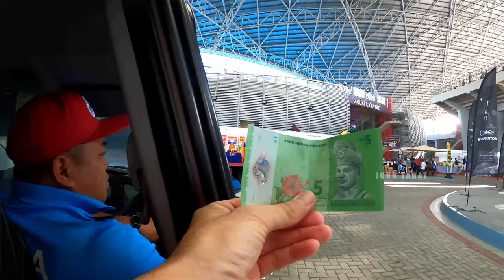SURYA 2022 PART 6 | BEHIND THE SCENE PENUTUPAN SURYA 2022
Tarikh : 20-24/7/2022
Lokasi : Johor

Majlis Perasmian Penutupan Karnival Sukan JKR-Semalaysia 2022 dan penyampaian hadiah telah berlangsung pada 24 Julai 2022 bertempat di Kompleks Sukan EduCity, Iskandar Puteri, Johor. Karnival sukan ini merangkumi  16 negeri dan 3 wilayah persekutuan dengan mempertandingkan 8 acara sukan iaitu :
1) Bola Sepak,
2) Bola Tampar,
3) Badminton,
4) Bola Jaring,
5) Ping Pong,
6) Sepak Takraw,
7) Tenpin Bowling,
8) Golf.

Kedudukan kemenangan :
1) JKR Johor - 3 emas, 1 perak, 1 gangsa;
2) JKR Sabah - 2 emas, 1 perak, 1 gangsa;
3) JKR Kelantan - 1 emas, 2 gangsa;

Kredit kepada JKR Johor - Video utama menggunakan video daripada Link Google Drive SURYA 2022 Johor Bahru :